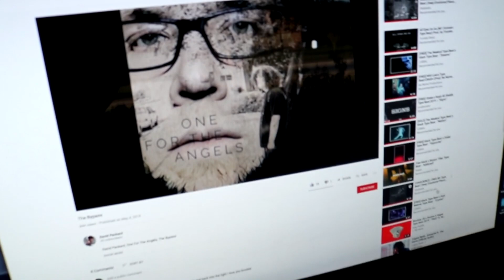The Bypass - David Packard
I wrote this when everybody first heard about the bypass going up, and people started freaking out... Wondering what's going to happen... Would our city just be engulfed in the darkness, and chaos its known for!?  Would we lose all of our hometown businesses that we've had here for so many years?
Would the justice systems take over and try to dictate our community? These were questions I heard from everyone, but really a lot of things have been brought to light! Some of us have stood up for what is right, we have stood together, and are no longer scared to bring our demons to light. This song may make some people feel a certain type of way, but the message in the lyrics are some of the most uplifting and positive words I have ever written... Thank you to everyone who still supports us.